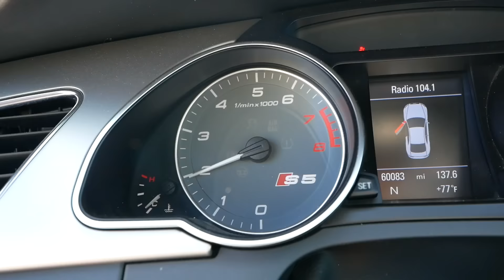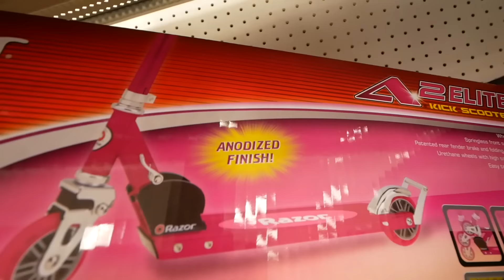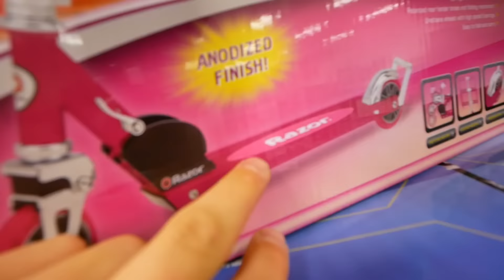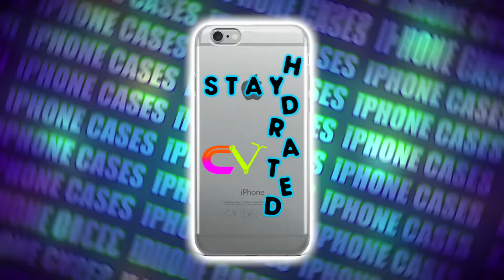$19 SCOOTER VS $1000 PRO SCOOTER!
❤️SIGN UP FOR SUMMER SCOOTER CAMP❤️

Today we tested a $19 Cheap Walmart Scooter to an expensive $1000 Dollar Pro Scooter at Chino Skatepark! We also meet 9 Year old Young Scooter Pro Rocco Piazza and flaired and front flipped the cheap scooter and the expensive Neon Pink Custom Pro Scooter! Then we snapped the cheap pink razor walmart scooter! Enjoy :) !!